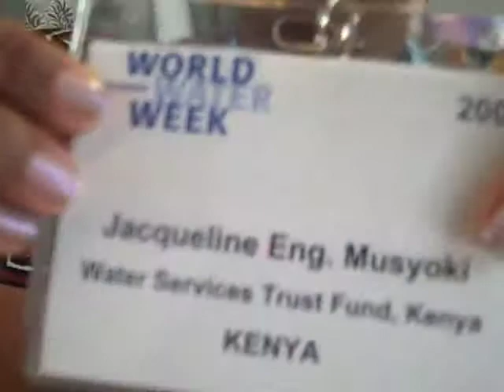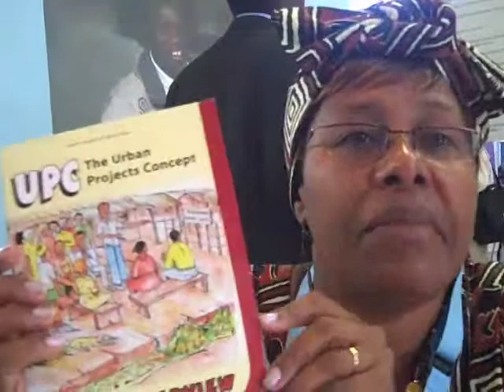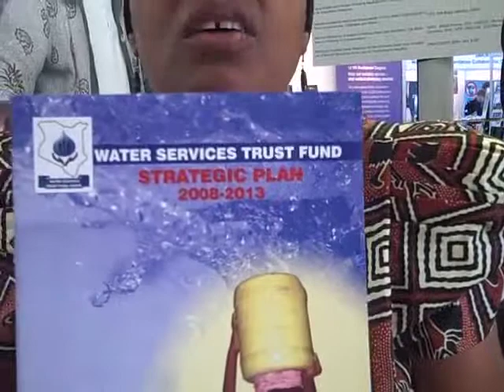Mrs. Jacqueline Eng. Musyoki, Water Services Trust Fund describes the current emergency in Kenya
Mrs. Jacqueline Eng. Musyoki, Water Services Trust Fund describes the current emergency in Kenya to Harriette Bentil, Daily Graphic, Ghana. She talks about the current water situation in Kenya. It is a